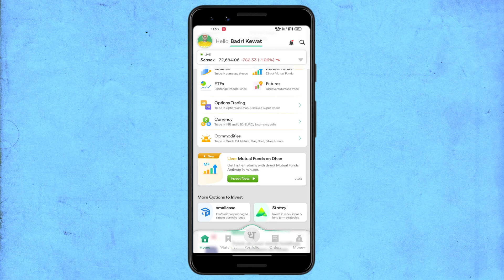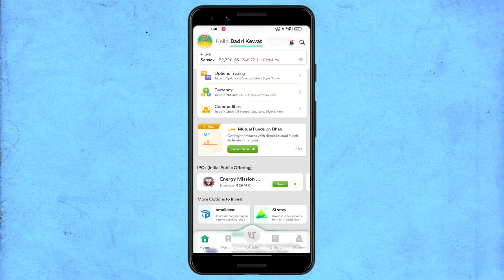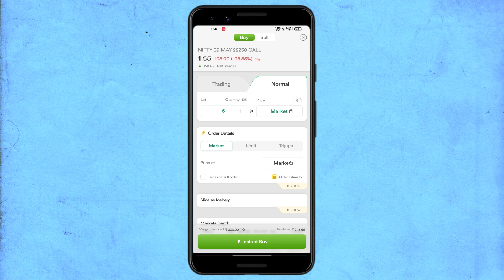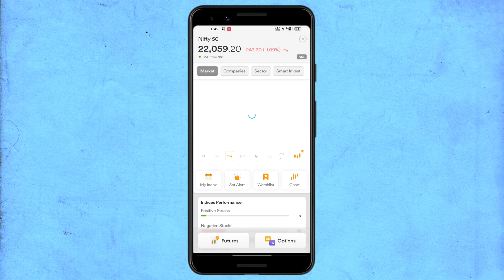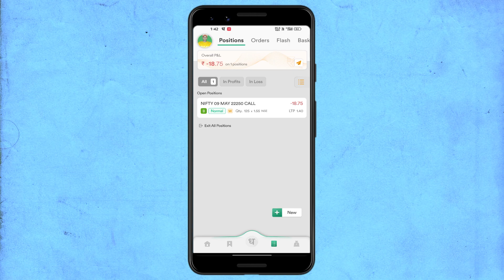Dhan me Trade kaise le | Dhan me 1st Trade Kaise Le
Best My Trading Apps:-

About This Video:-  Hello dosto aaj ke video me aap dekhenge ki Dhan me Trade kaise le | Dhan me 1st Trade Kaise Le | dhan me trade kaise le iske bare me.

badri kewat
dhan app me option trading kaise kare
dhan app se paise kaise kamaye
dhan chart me stop loss kaise lagaye
,dhan me option trading kaise kare
dhan me flash trade kaise kare
dhan app me paisa kaise lagaye
dhan app kaise chalate hain
dhan me stop loss kaise lagaye
dhan me stoploss kaise lagaye
flash trade in dhan
dhan app me trade kaise kare
dhan flash trade
dhan app me first trade kaise kare
dhan app me option trading me stop loss kaise lagaye